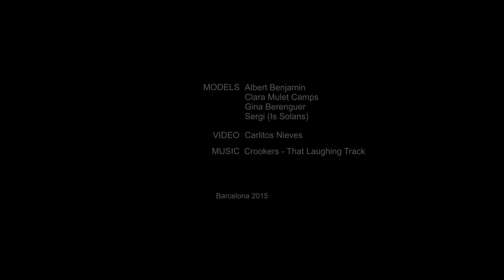The Game Changer - Lisa Ivarsson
LIIV - Collection movie - SS 16
Designer:
Lisa Ivarsson
Film By:
Carlitos Nieves
Models:
Albert Benejam
Sergi Martin
Clara Mulet Camps
Gina Berenguer